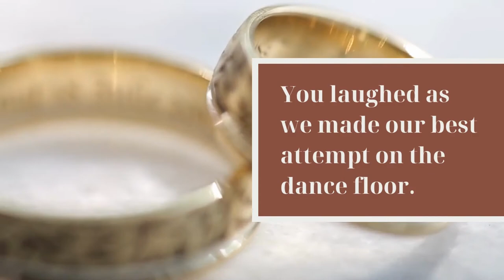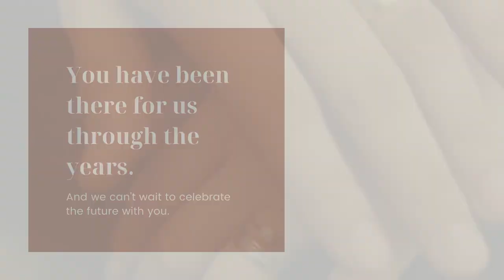Romantic Violin Tango Music - I Could Fall in Love (Wedding Music Vol. 1)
Romantic Violin Tango Music - I Could Fall in Love (Wedding Music Vol. 1) is available on any streaming platform

Romantic Violin Tango Music - I Could Fall in Love (Wedding Music Vol. 1) is originally created by Azinity Music. Azinity Music owns the copyright to these original music works.

Romantic Violin Tango Music - I Could Fall in Love (Wedding Music Vol. 1) is composed to celebrate your or your loved one’s wedding with melodious wedding tunes. Hope it can make your celebrations more fun and memorable.

All our music licences are Creative Commons Attribution 4.0 International Public Licences (CC BY 4.0). You are free to copy, redistribute in any medium or format, remix, transform, and build upon our music for personal and commercial use. But you must give credit by following the attribution instructions below, and indicate if changes were made to Romantic Violin Tango Music - I Could Fall in Love (Wedding Music Vol. 1).

Attribution Instructions:
1. Copy and paste the full text and links below in the description of your work
2. Link “the music” to this YouTube music video.